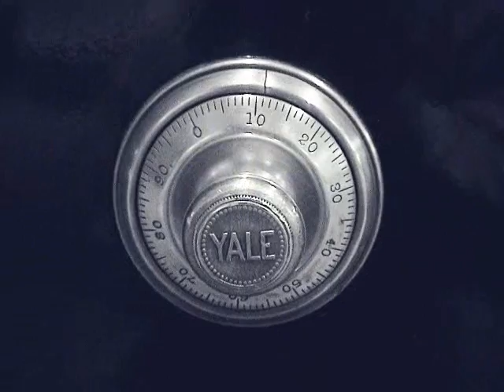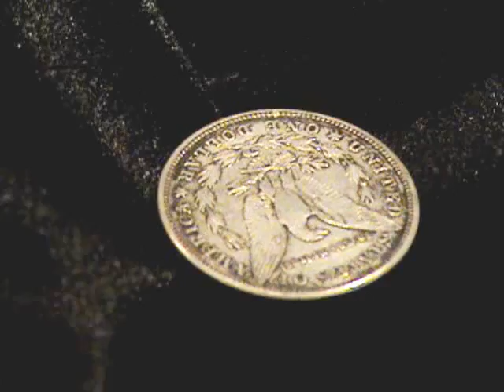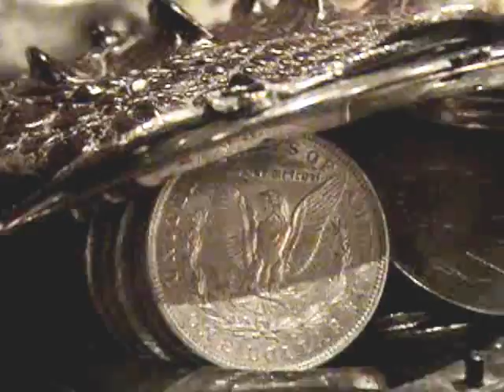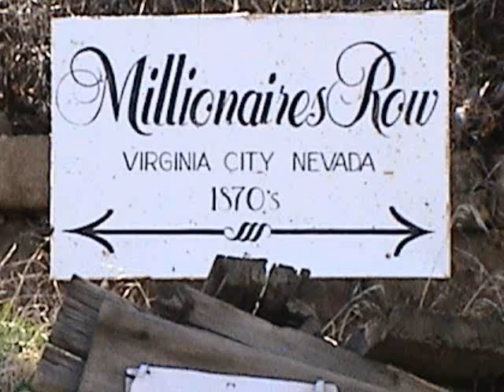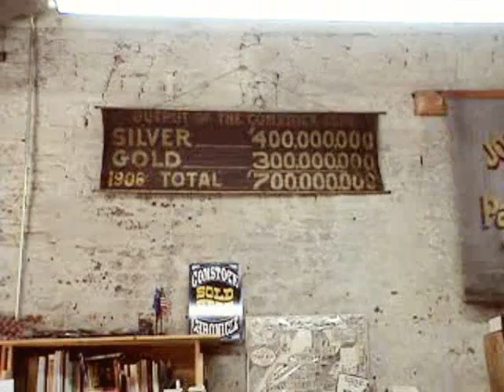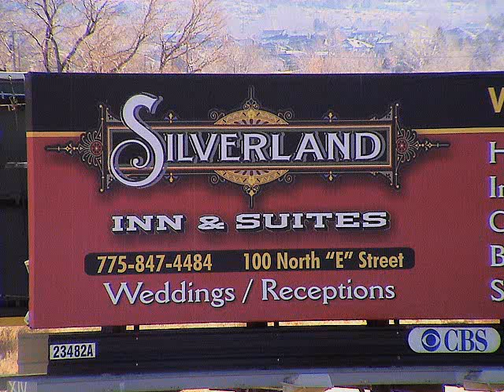SILVER - GOLD RATIO VARIES IN CYCLES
OFTEN REPEATED HISTORIC ANALYSIS INDICATES SILVER COULD OUTPACE GOLD IN PERCENTAGE INCREASE DURING NEW ECONOMY INVESTMENT CYCLE SOON TO BEGIN FOR PRECIOUS METALS.

Ag  :  Au   Era
 16  :  1 -  Silver to Gold Ratio has existed for thousands of years
 17  :  1 -  Jan 1980 - PM Historic Peak due to lack of Economic Confidence
100 :  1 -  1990s as Confidence restored in US$
 61  :  1 -  Jan 2010 - Ag $18.66 : Au $1133.xx spot ounces
 16  :  1 -  In Future due to insecurity in markets from Derivatives and Fiat Currencies (curreny based on analytical confidence of a nation's economy vs a gold specie backing in storage), plus inflation adjustment, also demand is growing for gold and silver.

2nd Wave of negative economic data yet to manifest can concern Commercial Real Estate Derivatives as a 10x larger problem than the sub-prime collapse of 2008.

Silver has more industrial use than gold. CPI Index of 1970s was accurate, therefore with inflation adjustment and other economic considerations gold could value up to $6000 per oz. A conservative increase to $2500 per ounce is considerably believable.

Studies indicate gold seems very likely to continue rising in value. {Recent dip in gold price after a sharp rise was due to accumulative 4 tons of gold a day sold by private investors who bought when prices were considerably lower. Another source told me much more was sold by national treasuries during the crest in December 2009.}